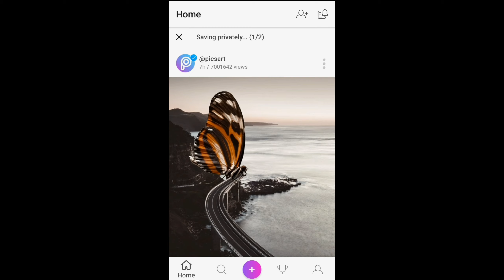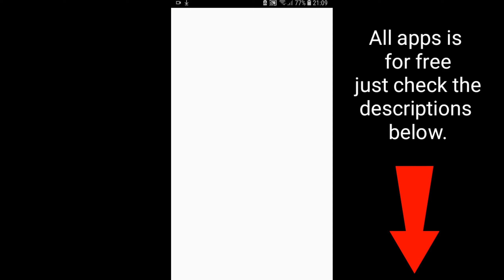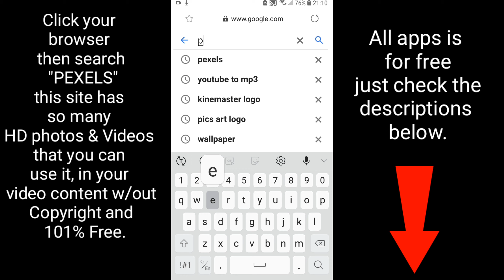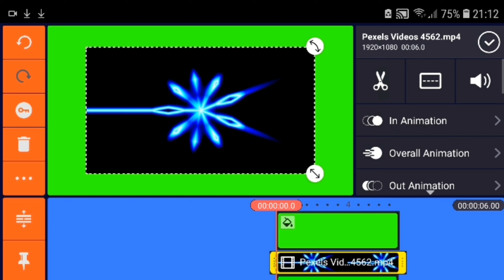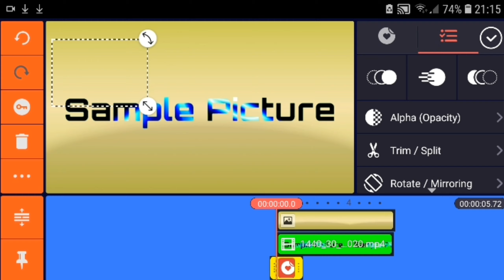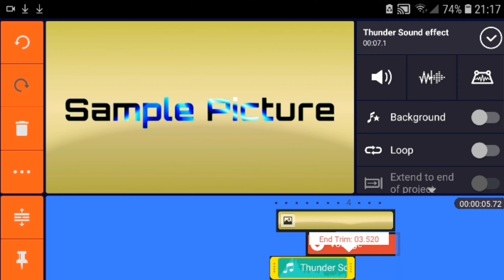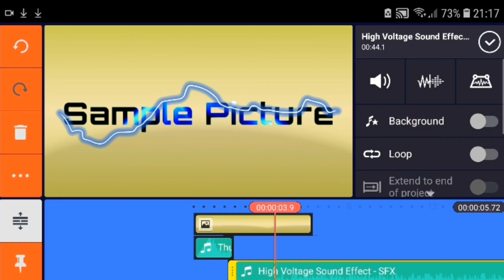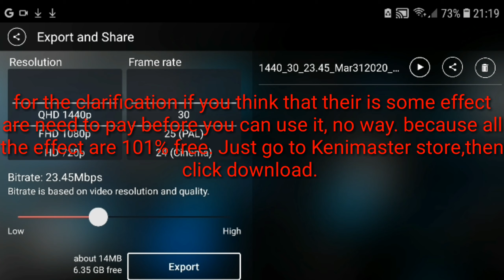How to make Lightning Intro Kinemaster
Music title : Elektromania - Sky High

Highly recommended, very useful apps w/ alots of features ⤵️